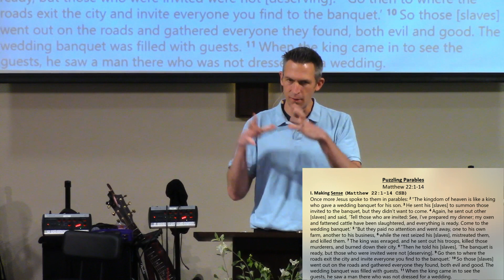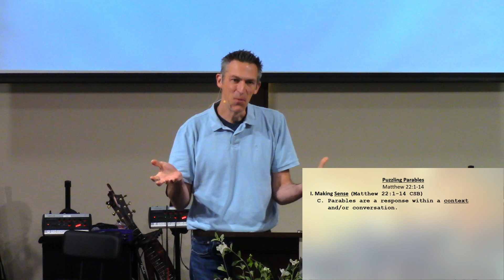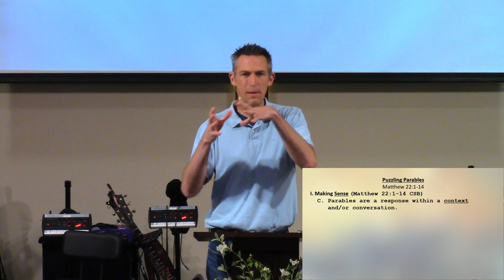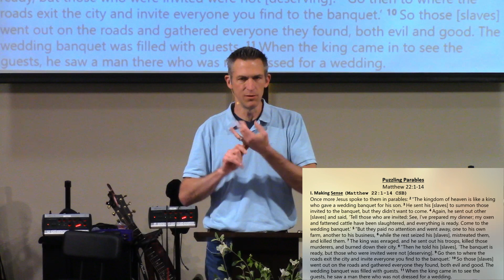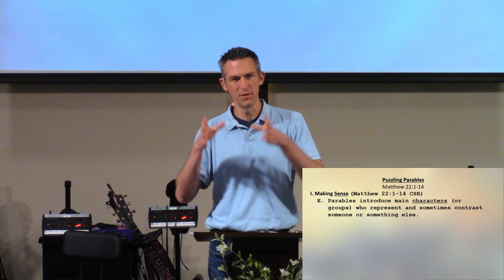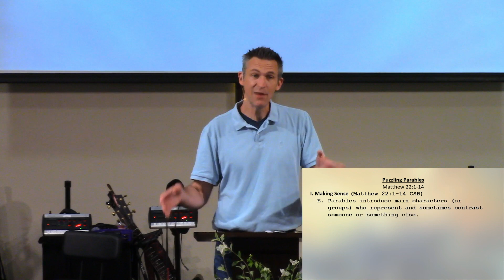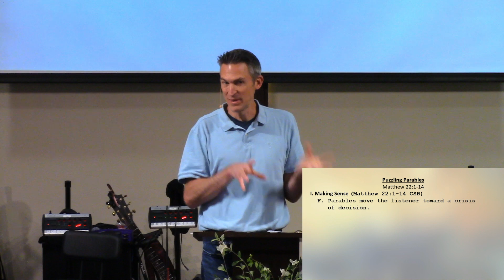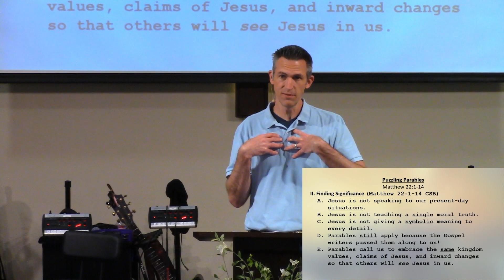Puzzling Parables…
The ‘Parable of the Marriage Feast’ is our topic in today’s sermon as we continue through the book of Matthew. We learn how to look at and interpret parables. That way we can understand what the meaning of each parable is, and if we are able to apply it to our own life. Join us for the next message in our series, The Kingdom Of God. Building a present reality and future hope.